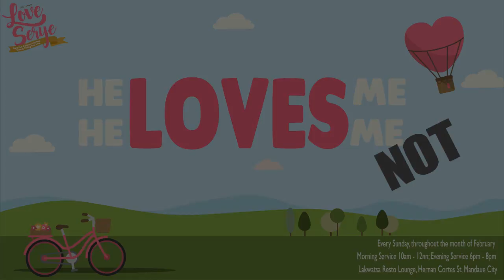He Loves Me, He Loves Me Not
1. Abusive Relationship
2. Hypocritical Relationship
3. Shallow Relationship
4. Godly Relationship